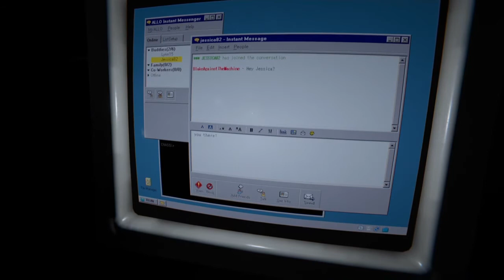RAIN RAIN GO AWAY! | Outlast II # 5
I Made It To The Mines But...